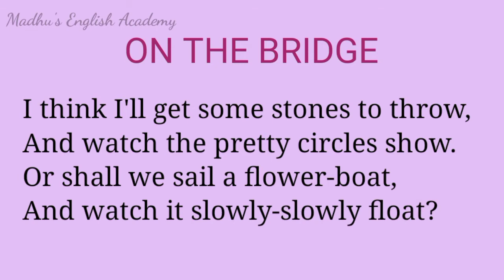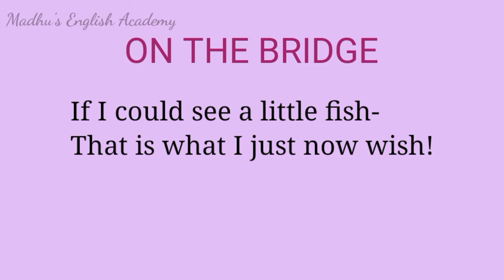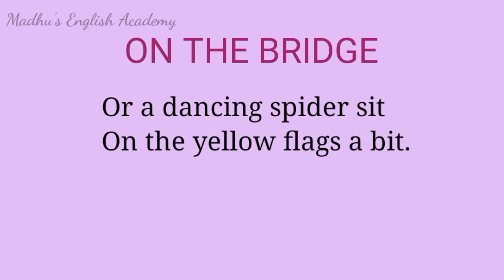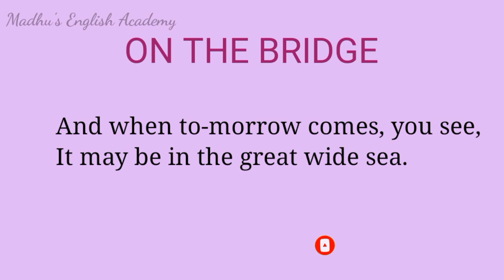On The Bridge || Class 3 || English || Poem